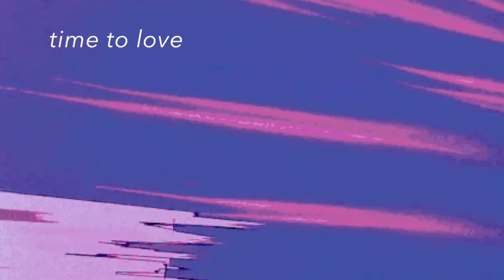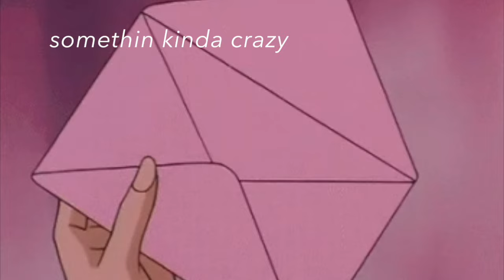RED VELVET VELVET SIDE PLAYLIST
my personal opinions